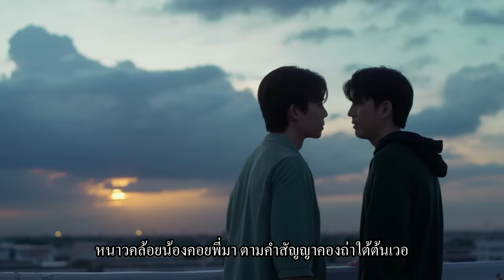สัจจาหญิง - นกน้อย อุไรพร [Remake Music Video] 4K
เพลง : สัจจาหญิง
คำร้อง:/ทำนอง : สัญญา จุฬาพร
เรียบเรียงดนตรี : หนุ่ม ภูไท
นักร้อง : นกน้อย อุไรพร
อัลบั้ม : นกจ๋า